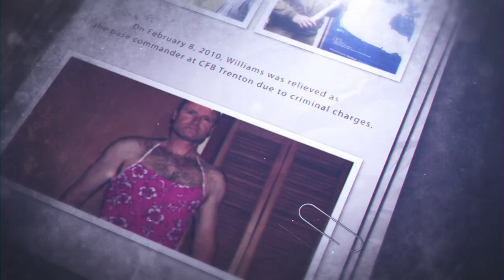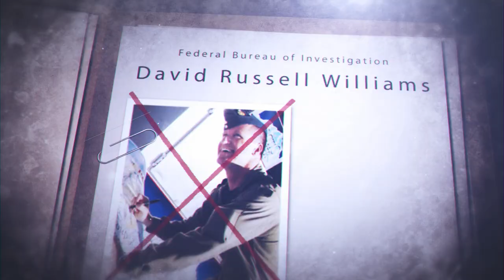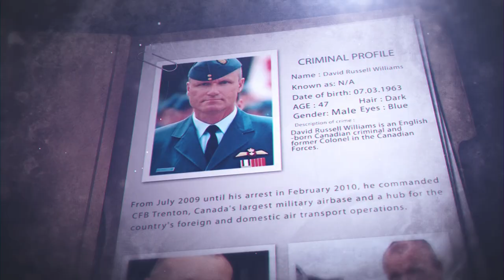Russell Williams - Crime Documentary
David Russell Williams (born March 7, 1963) is an English-born Canadian killer and former Colonel in the Canadian Forces. From July 2009 until his arrest in February 2010, he commanded CFB Trenton, Canada's largest military airbase and a hub for the country's foreign and domestic air transport operations. Williams was also a decorated military pilot who had flown Canadian Forces VIP aircraft for dignitaries such as Queen Elizabeth II, Prince Philip, and the Governor-General and Prime Minister of Canada.